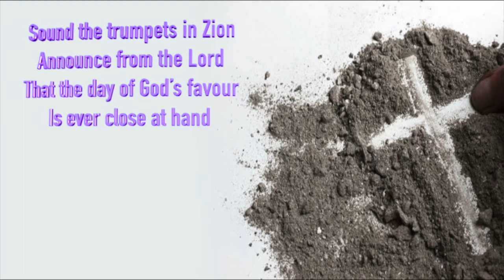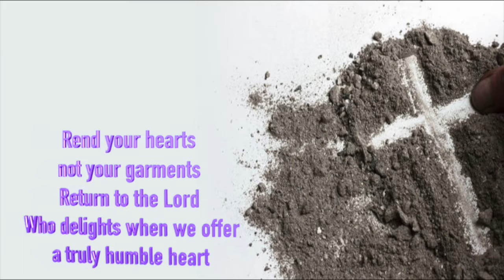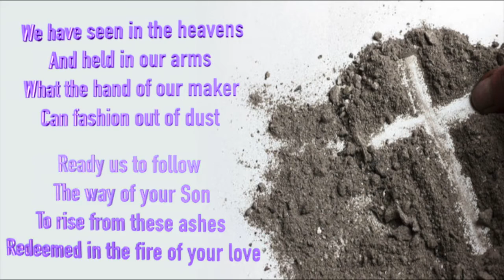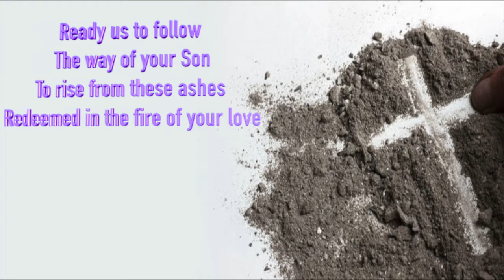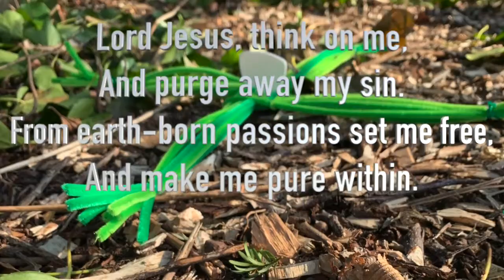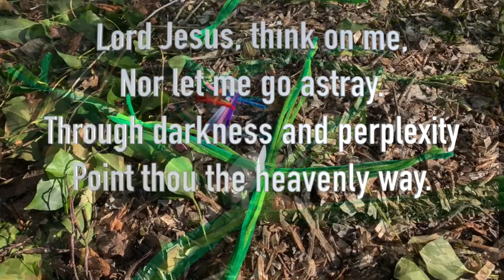An Alternative Devotion for Ash Wednesday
Marking the beginning of Lent on Ash Wednesday is a day of obligation for all Christian's but we know this year that we can't gather to mark our heads with ash as we normally would, so this year we're asking people to mark the beginning of our Lent journey in a different way...